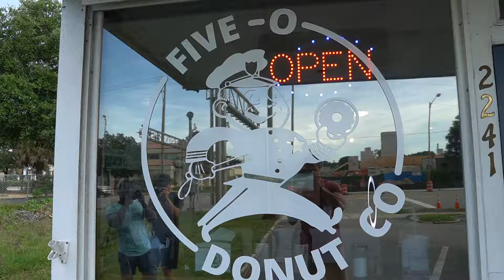Cheat Day with Nate Figgs & Kibira | Wicked Cheat Day #68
Planta Protein & More ▹

UUrig Microphone Bracket

Rode Compact Microphone

Zomei Aluminum Tripod

Sigma 16mm Lens (Main Lens)

Sony 10-18mm Wide Angle Zoom Lens

FOLLOW ME ▹

♫MUSIC CREDITS♫

Joakim Karud - Morning
Joakim Karud - Let’s Go Surfing